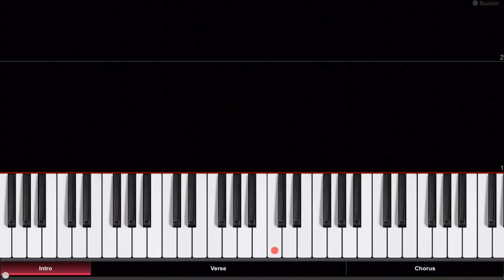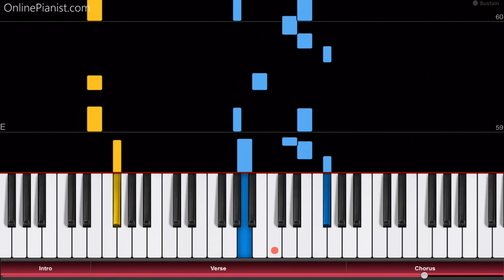Dragon Ball Super - Opening 2 - Limit Break x Survivor - EASY Piano Tutorial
How to play “Limit Break x Survivor” (Genkai Toppa × Survivor, 限界突破×サバイバー), the second opening theme from Dragon Ball Super on piano!
Check out the full piano tutorial for “Limit Break x Survivor”

"Limit Break x Survivor" ("Genkai Toppa x Survivor", 限界突破×サバイバー) is a song by Japanese singer Kiyoshi Hikawa (composed by Takayuki Iwasaki), and was used as the second opening theme song for the anime series "Dragon Ball Super" (ドラゴンボール超), a sequel to the original Dragon Ball and Dragon Ball Z series.

We also have a tutorial for the first opening theme from Dragon Ball Super, “Chozetsu Dynamic!”